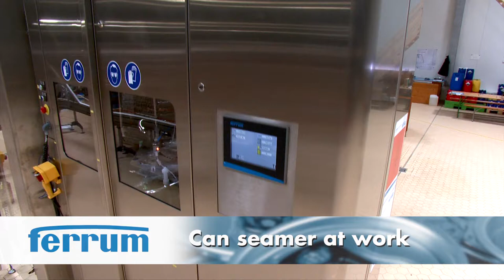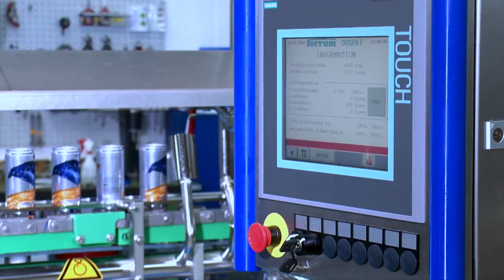FERRUM Imagefilm 2015 English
Ferrum Canning Technology

With a capacity ranging from 40 to 2,500 seamed cans per minute, Ferrum can seamers can be used for a variety of applications. Whether for canning food, canning beverages or manufacturing cans – Ferrum has the ideal can seamer for your application. The wide range of features also makes it possible to develop customised solutions.